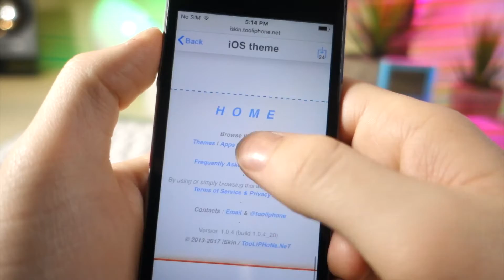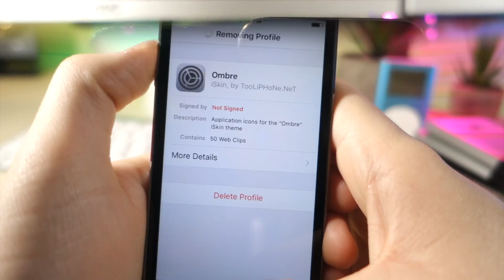HOW TO CUSTOMIZE IPHONE FOR FREE - iOS 10 - NO JAILBREAK - FULLY WORKING / COOL THEMES FOR IOS !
HERE IS THE LINK ON HOW TO GET THEMES FOR YOUR NON JAILBROKEN IPHONE FOR FREE ON IOS 10